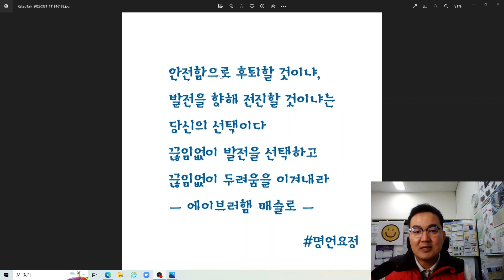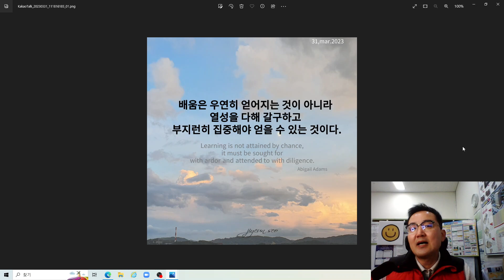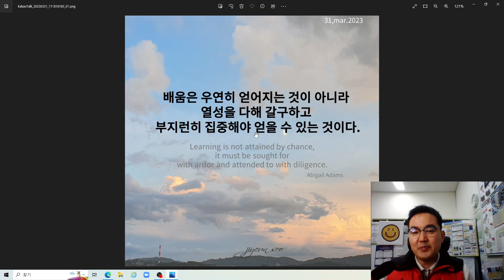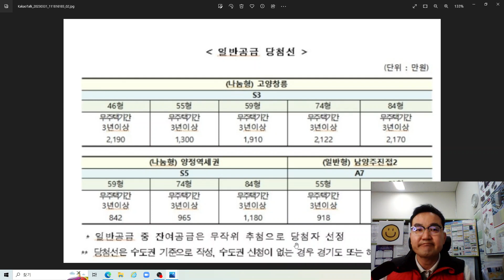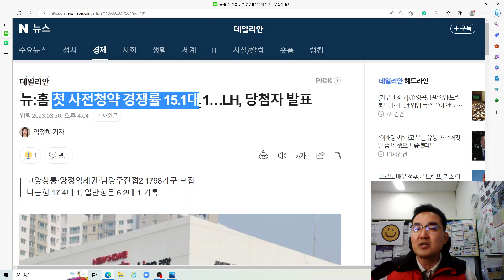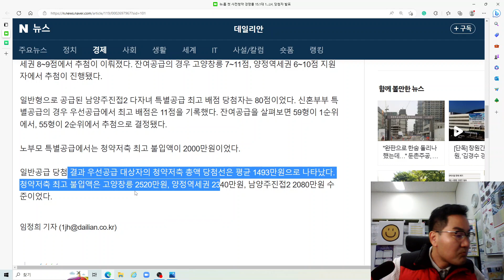[3기신도시 창릉 사전청약 당첨 팁] 창릉신도시 S3블럭 나눔형 당첨자 발표 분석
안녕하세요
데일리안 임정희 기자님 기사[뉴:홈 첫 사전청약 경쟁률 15.1대 1…LH, 당첨자 발표]를 보고
감사스마일 생각을 이야기드립니다.
창릉신도시 S3블럭 당첨자 발표가 지난 30일(목요일)에 있었습니다.
당첨자 발표를 보고 당첨 컷트라인이 생각보다 높은것에 대해서
감사스마일도 놀랐습니다. 우리가 생각했던 것보다 수도권에서 미혼청년과 신혼부부들이
내집마련 보금자리로 창릉신도시를 생각하고 있습니다.
창릉신도시 S3블럭 나눔형에 당첨되신 분들께 다시한번 축하의 말씀을 드립니다.
낙첨되신 분들은 다시한번 도전하시라는 말씀도 드리면서
창릉신도시 공공분양 사전청약에 당첨이 될수 있는 팁 몇가지를 이야기 드립니다.
그리고 감사스마일이 금번 창릉신도시 S3블럭 당첨결과를 보고 앞으로를 전망해보았습니다.
제 이야기대로 될지는 모르겠지만,(감사스마일 뇌피셜)
만우절날 거짓말 하는것은 아니기에, 관심있으신 분들은 참고하시면 좋을듯 합니다.
윤석열 정부의 공공분양주택 뉴:홈 첫 사전청약 접수 결과 경쟁률이 15.1대 1로 나타났다.
30일 한국토지주택공사(LH)는 고양창릉, 양정역세권, 남양주진접2 등 3개 지구 사전청약 접수에서 1798가구 모집에 2만7153명이 신청해 이 같은 경쟁률을 기록했다고 밝혔다. 사전청약은 지난달 6~17일에 걸쳐 진행됐다.
유형별로 고양창릉과 양정역세권이 나눔형으로, 남양주진접2가 일반형으로 공급됐는데 시세 70% 수준으로 공급하는 나눔형의 경쟁률이 더 치열했다.
나눔형은 1426가구 모집에 2만7153건의 접수가 몰리며 17.4대 1 경쟁률을 기록했고, 일반형은 372가구 모집에 2308건이 접수돼 6.2대 1의 경쟁률로 마무리됐다.
특히 나눔형 특별공급 당첨 결과 우선공급의 경우 고양창릉, 양정역세권 두 지구 모두 만점인 9점에서 추첨을 통해 당첨자를 선정했다. 잔여공급도 12점 만점에서 추첨으로 당첨자가 결정됐다.
신혼부부 특공에서도 우선공급은 만점 수준에서 당첨자가 나왔다. 고양창릉 9점(만점), 양정역세권 8~9점에서 추첨이 이뤄졌다. 잔여공급의 경우 고양창릉 7~11점, 양정역세권 6~10점 지원자에서 추첨이 진행됐다.
일반형으로 공급된 남양주진접2 다자녀 특별공급 최고 배점 당첨자는 80점이었다. 신혼부부 특별공급의 경우 우선공급에서 최고 배점은 11점을 기록했다. 잔여공급을 살펴보면 59형이 1순위에서, 55형이 2순위에서 추첨으로 결정됐다.
노부모 특별공급에서는 청약저축 최고 불입액이 2000만원이었다.
일반공급 당첨 결과 우선공급 대상자의 청약저축 총액 당첨선은 평균 1493만원으로 나타났다. 청약저축 최고 불입액은 고양창릉 2520만원, 양정역세권 2340만원, 남양주진접2 2080만원 수준이었다.
창릉신도시의 인기는 착공이후에 더 높아지리라 전망합니다.
특히 2/30대 와 장년층 노년층까지 폭넓게 창릉신도시로 입성을 하려는 분들이 제가
생각했던 것보다
많았습니다. 하반기에 있을 창릉신도시 선택형(600)도 청약 경쟁률이 높으리라 전망합니다.
창릉신도시와 창릉천벨트에 내집마련을 희망하시는 분 계시면 청약상담 가능합니다.
감사스마일 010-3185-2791(사전예약 대면상담을 원칙으로 하고 있습니다.)